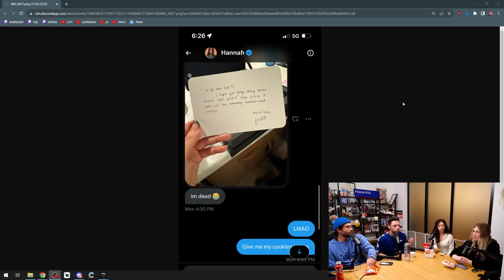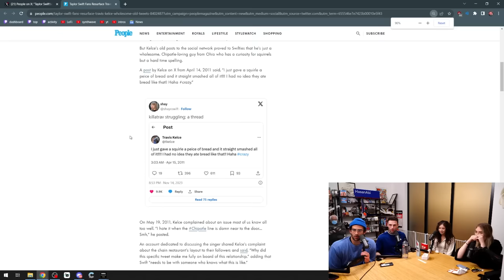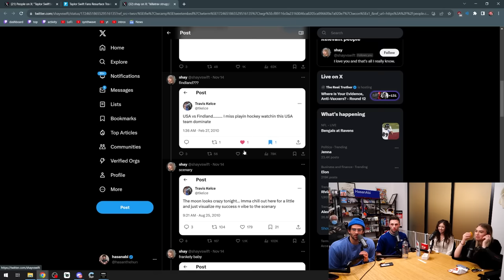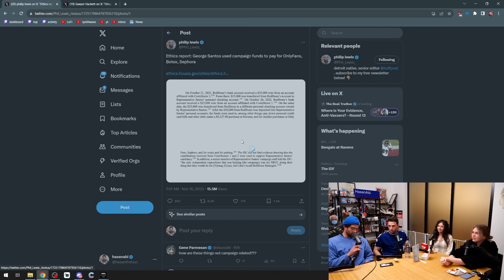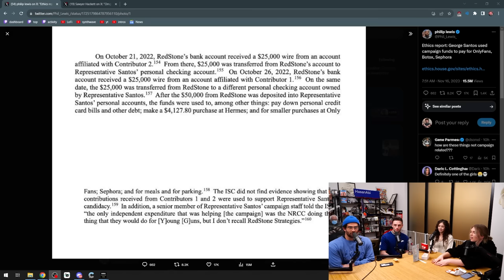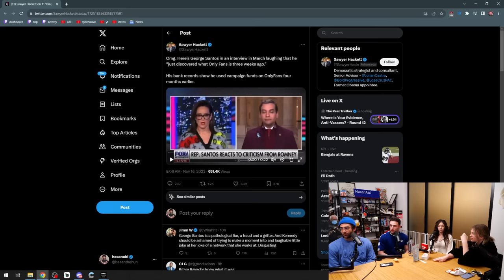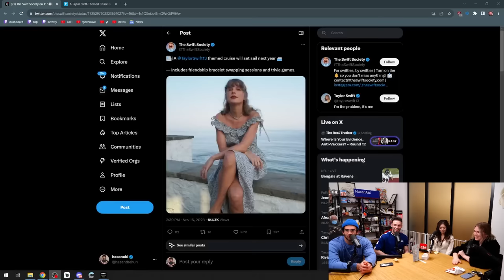A Chat w/ Pokimane | Fear&Drama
✨ BONUS CONTENT ✨

❤️ follow Fear&! ❤️

00:00:00 - Intro
00:03:00 - Austin didn't need to bring this up
00:05:10 - QT Cinderella is hot
00:07:45 - Austin loves Hasan's bathroom lighting
00:00:13 - Drama time!
00:17:40 - BREAKING: POKI ADDRESSES CONTROVERSY
00:25:12 - Travis Kelsey's past tweets (himbo)
00:31:03 - Streamer Awards 2024
00:36:30 - George Santos is for the girls
00:43:00 - Only fans + Austin Show
00:48:38 - Osama Been ladin tiktok
00:51:00 - Tswift themed cruise
00:56:00 - Nude Photoshoot
01:01:24 - Wow we made it over an hour / Baby Fever